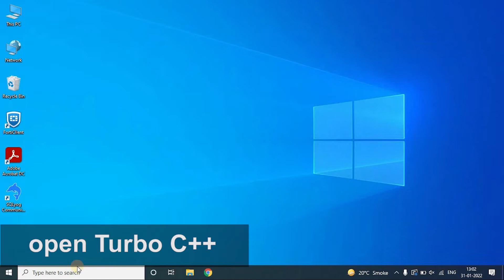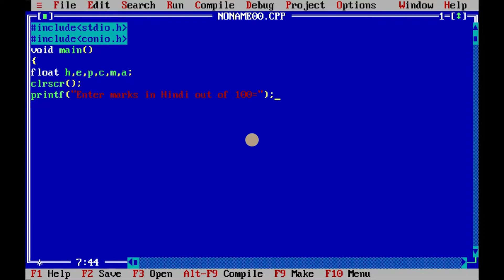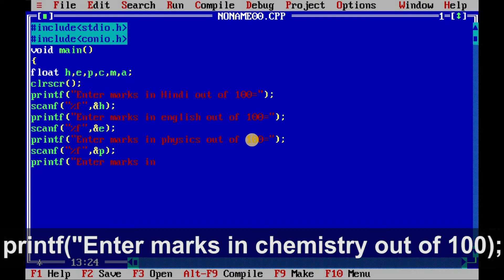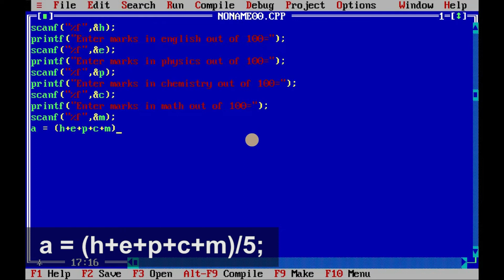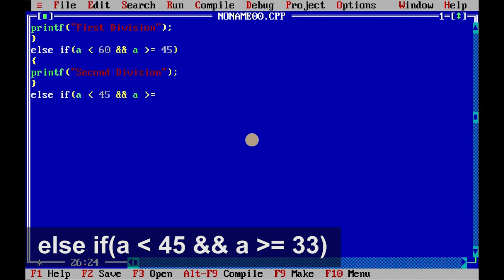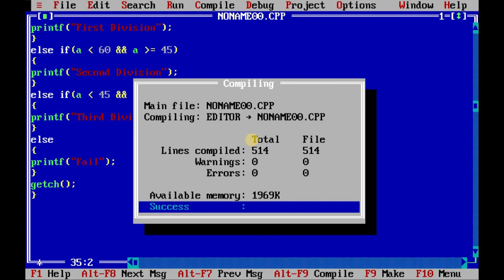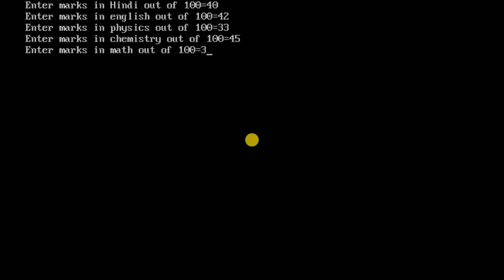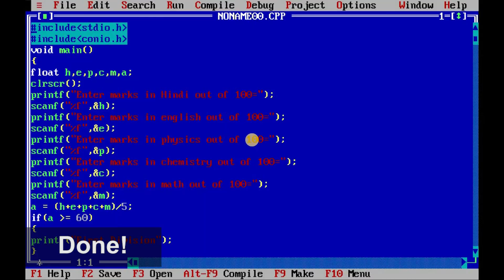C Program(22) - Calculate percentage of 5 subjects using AND operator in C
In this video, We will learn how to generate marksheet using AND operator in c step by step with subtitle.
Watch till end marksheet generation program using AND(&&) operator in c easy step by step with subtitle.
C program to generate marksheet in C